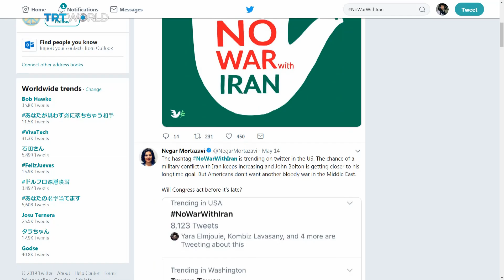The Bolton factor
John Bolton has been pushing for war with Iran for decades. Is he now racing the clock before a potential change of US president to achieve his goal?